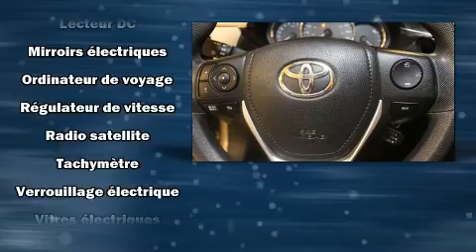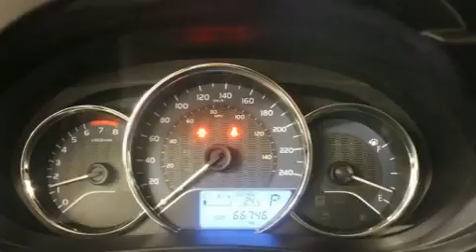2015 Toyota Corolla LE CVT JAMAIS ACCIDENT&Eacute;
Les amateurs de conduite adorent la Toyota Corolla 2015. Affichant moins de 70 000 km au compteur, cette berline 4 portes met la priorité sur le confort, la sécurité et son côté pratique. Ce véhicule propose une transmission à variation continue à traction avant et un moteur 4 cylindres de 1,8 L. Toyota a pris soin d'agrémenter l'intérieur d'équipement de premier plan, comme: l'ouverture automatique de la glace du conducteur, un compte-tours, un ordinateur de bord, un afficheur de la température extérieure, des sièges baquets à l'avant, une banquette arrière à dossiers rabattables séparés, et un climatiseur. Le système audio comporte un lecteur CD à compatibilité MP3, commandes audio sur le volant, et 4 haut-parleurs parfaitement positionnés. Les coussins gonflables latéraux se déploient pour limiter les effets d'un impact pour tous les passagers. Voici un véhicule d'occasion certifié qui a passé haut la main l'exigent processus de certification de Toyota. Venez profiter d'une agréable expérience d'achat: nous avons de l'humour et nous offrons toute l'information qui vous permettra de prendre une décision éclairée, sans pression. Passez nous voir ou appelez-nous pour obtenir plus d'information.